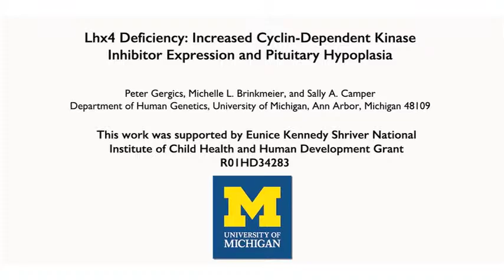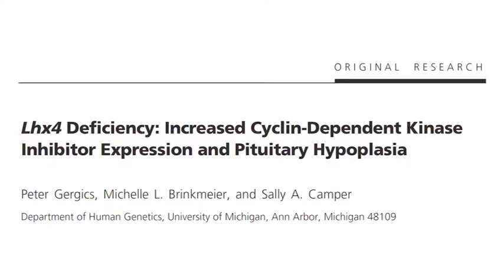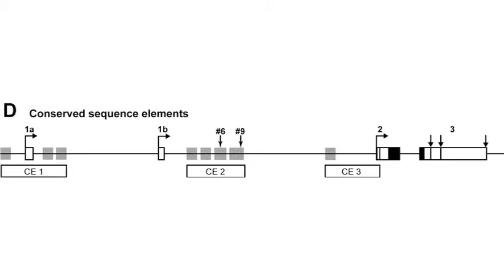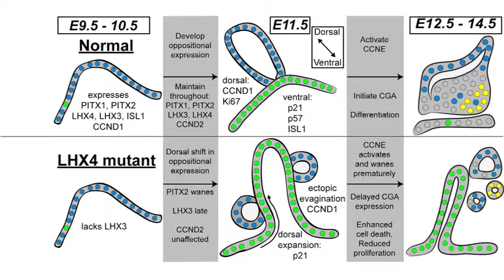Lhx4 deficiency increases p21 expression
Peter Gergics discusses his paper “Lhx4 deficiency: increased cyclin dependent kinase inhibitor expression and pituitary hypoplasia”.